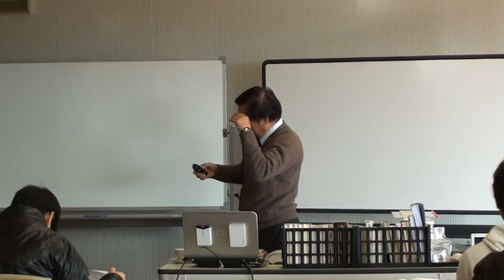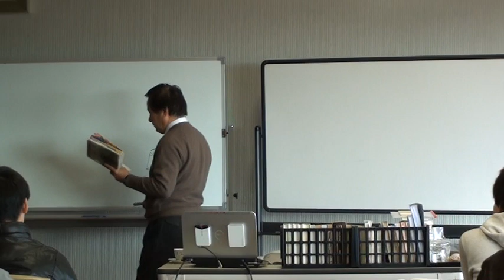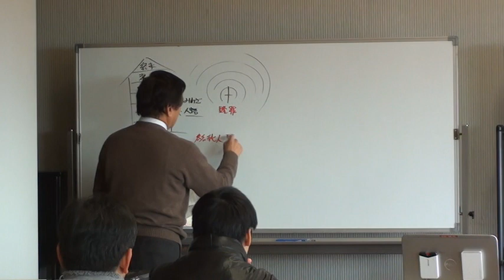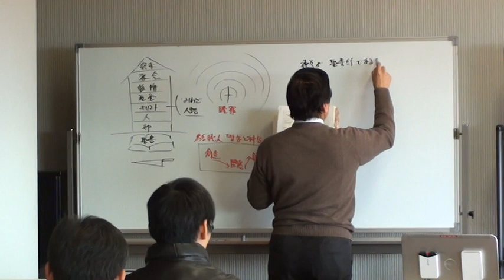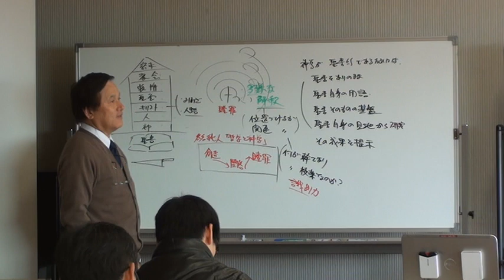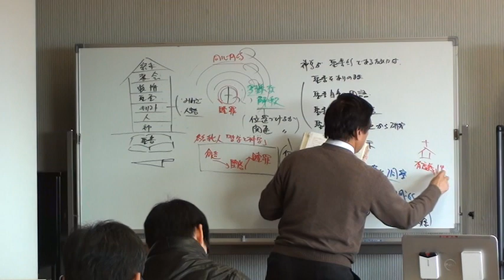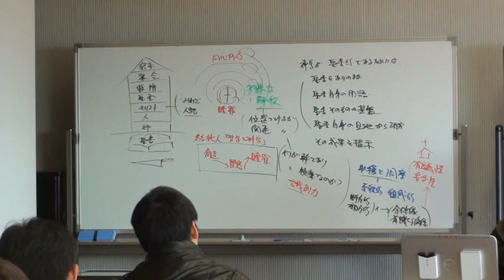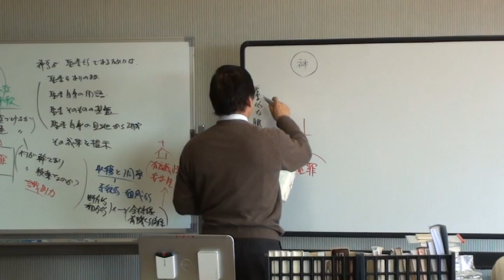20121127_k23_『キリスト教教理入門』第五部 キリストの人格とみわざ―『キリスト教教理入門』第27章 贖罪の中心的主題―序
20121127_k23_『キリスト教教理入門』第五部 キリストの人格とみわざ―『キリスト教教理入門』第27章 贖罪の中心的主題―序
　本ビデオは、『キリスト教教理入門』第五部 キリストの人格とみわざの―『キリスト教教理入門』第27章 贖罪の中心的主題―序を扱っている。
【追記】
　本講義では、最初数分はKBIで開催された神学シンポジウムでの拙講演―「福音主義における創造の物語解釈の多様性」を紹介している。その後、講義に入り、まずは「神学入門」で学んだことを振り返り、神学全体の脈絡の中での「贖罪論」の位置づけを確認している。わたしの講義においては、「耳にタコができる」ほどに、“基本的な事柄”を振り返っている。
[神学が真に聖書的であるためには，聖書をありのままに受け取らなければならない．つまり，聖書自身の用語で聖書を受け入れ，聖書そのものの基盤に立ち，聖書自身の見地から研究し，その成果を提示すべきなのである．私たちは聖書を無理に異質の哲学思想の中に押し込めてはならない]聖書学の基本を確認し、[聖書神学から基本的材料を受け取る一方，歴史神学の収穫と洞察を受け止めつつ，キリスト教信仰の真理内容を系統的，組織的に提示する任務を負う学科である．特に次の点を重視する．第1に，福音の真理を，断片的，部分的にではなく，全体像を明らかにしようと努める．第2に，個々の教理をばらばらにではなく，他の諸教理との有機的な相互関連性の中で陳述しようと努める．第3に，キリスト教真理の有意義性と妥当性を現代という状況を踏まえながら立証しようと努める]組織神学のあり方を復習している。すなわち、「贖罪論」を学ぶ上での基本的な心構えの確認である。航空機であれば、滑走路にとまっている状態から、まずエンジンをかけ、滑走路を走り、浮力を利用して、テイクオフ（離陸）し、上昇していく。空中に上がってしまえば安定する。ただこの時間帯が一番緊張する。神学講義もそうである。神学生の心を知性を“テイクオフ”させることに工夫が必要なのである。講義準備の際には、寝ても覚めても、時にはペテロのように夢見こごちの中で、うつらうつらと「導入」の知恵を、イメージを探し求めている。